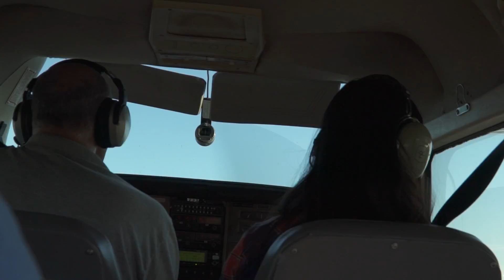VandalSummer 2017 - Plane Ride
Plenty of great ways to get your vandalsummer off the ground. What are you up to?